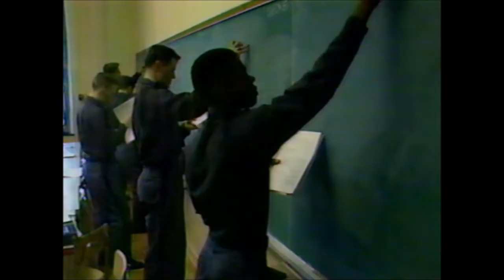(1988) Hazing At West Point For 1st Year "Plebes" | Boot Camp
What New Army Cadets Go Through On Their First Year At West Point | Boot Camp